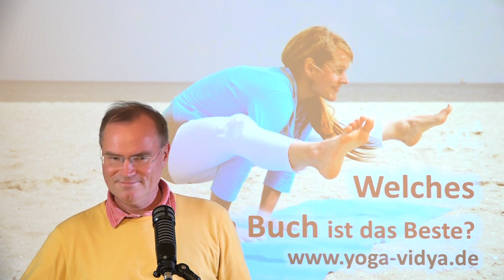Welches Yoga Buch ist das beste